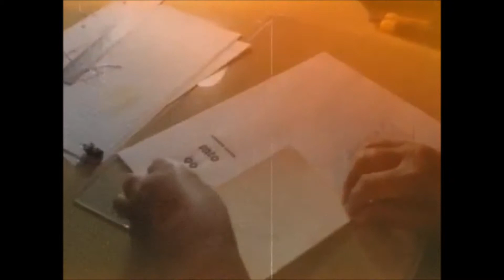Ogum Comercial de livro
Este comercial apresenta o passo a passo pra a encadernação do livro O Baixo Vntre Mais Famoso do Baixaugusta e Outras Ruas.